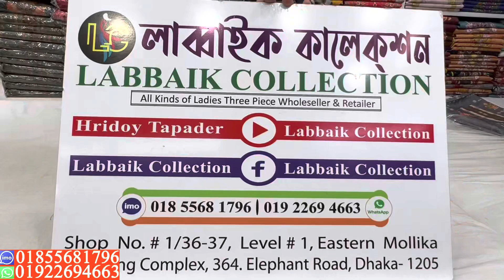ইন্ডিয়ান Joy bijoy ব্র্যান্ডের মাস্টার কপি থ্রি পিস কিনুন পাইকারি দামে || Indian 3 piece collection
ইন্ডিয়ান Joy bijoy ব্র্যান্ডের মাস্টার কপি থ্রি পিস কিনুন পাইকারি দামে || Indian three piece collection

✅Shop Address:
⏩ইস্টার্ন মল্লিকা শপিং কমপ্লেক্স।
⏩লাব্বাইক কালেকশন।